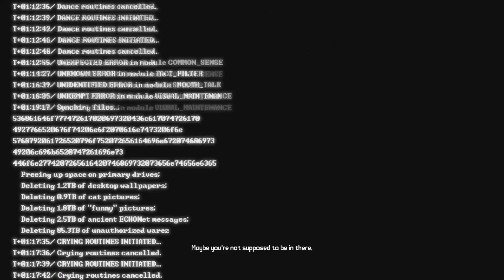HUGE BORDERLANDS 3 NEWS! | GDC 2017 Tech Demo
Showcasing the first substantial Borderlands 3 news EVER!
Gearbox surprised everyone by presenting an official Borderlands 3 Tech Demo at GDC 2017, where we got to see some of the thing's they are working on like lighting, shadows, particle effects and more on the Unreal 4 Engine!